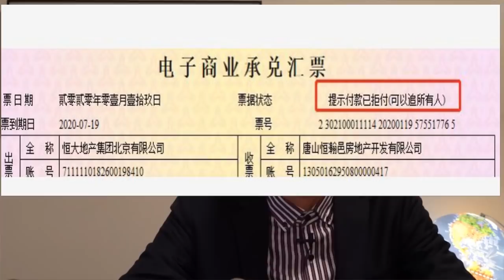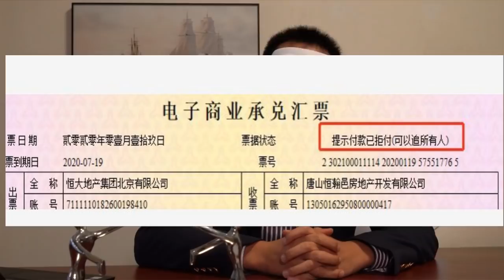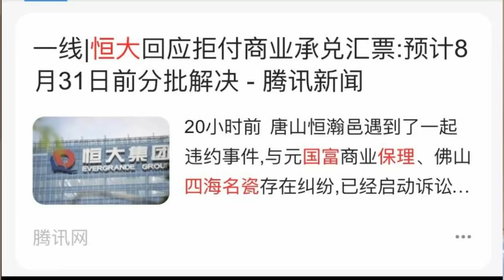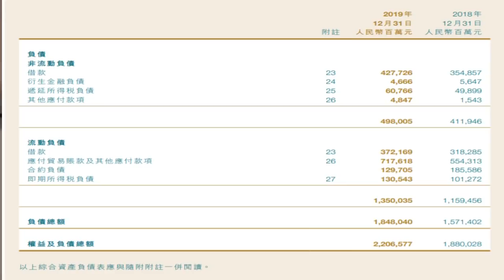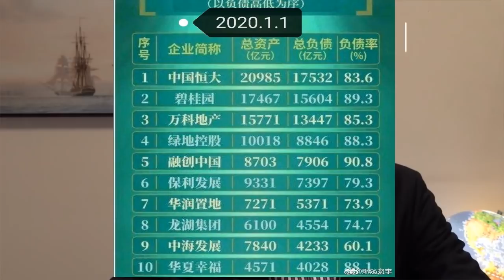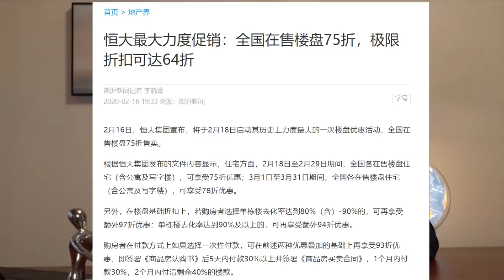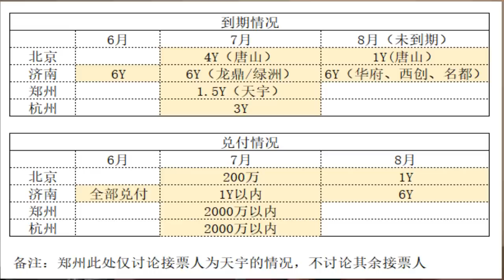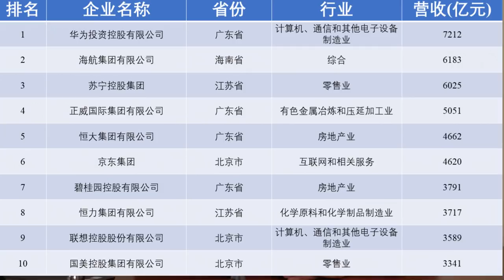宇宙第一房企：恒大集团商票兑付困难！资金链告急？【20200803第96期】